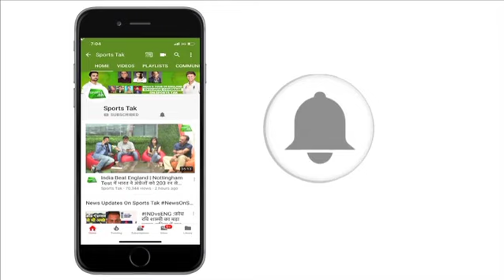Virat को गुस्सा दिखाना पड़ा महंगा..ICC ने लगा दिया जुर्माना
India captain Virat Kohli has been fined 25 per cent of his match fee for breaching Level 1 of the ICC Code of Conduct during the ICC Cricket World Cup match against Afghanistan at Southampton on Saturday.

Kohli was found to have breached Article 2.1 of the ICC Code of Conduct for Players and Player Support Personnel, which relates to “Excessive appealing during an International Match”.